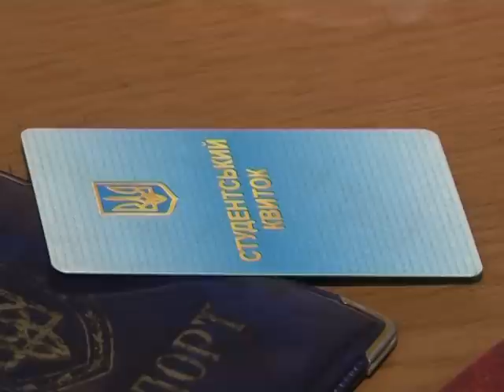09.05.14 - Юрий Гладык о задержанных